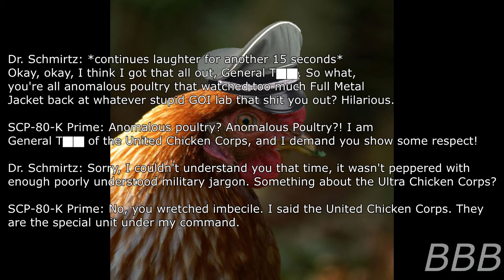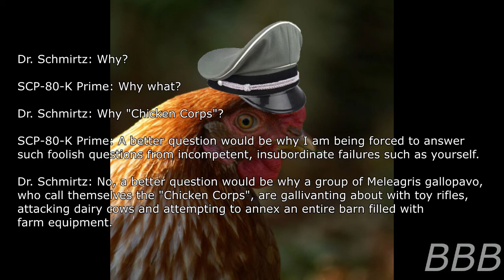SCP 80 K J Chicken Corps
SCP-80-K-J is a small group of fowl soldiers, known as the "Chicken Corps', who aren't very good at their jobs. Hilarity ensues once you found out what they're really are.